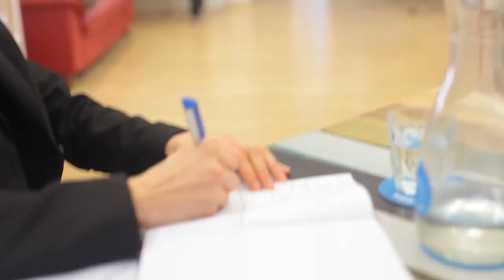Meinhard Durnwalder - Cornelia Brugger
Parlamentswahlen --18-- elezioni politiche.
Das salto-Streitgespräch/Il confronto elettorale di salto.bz.